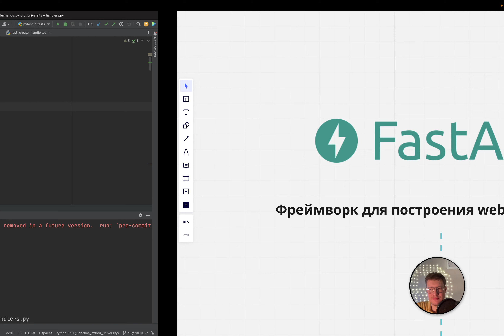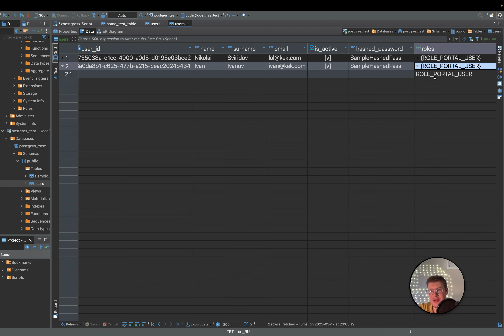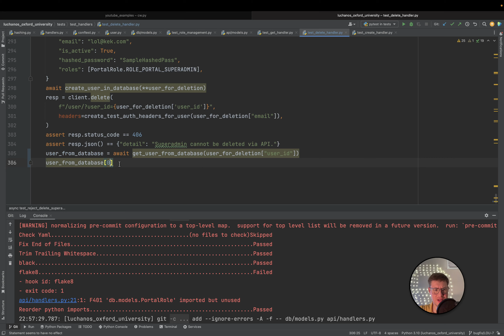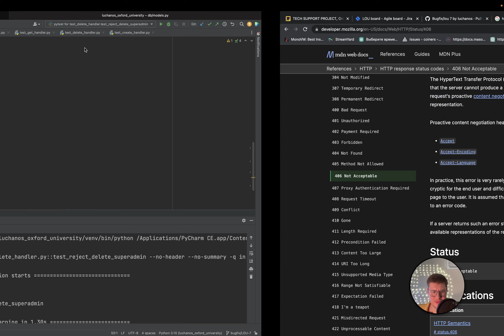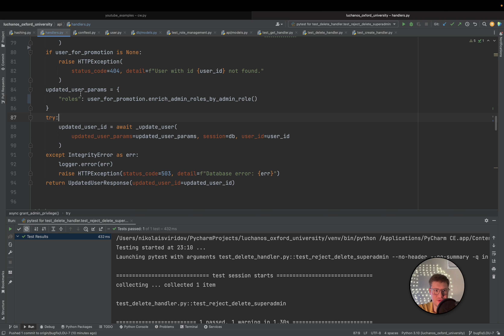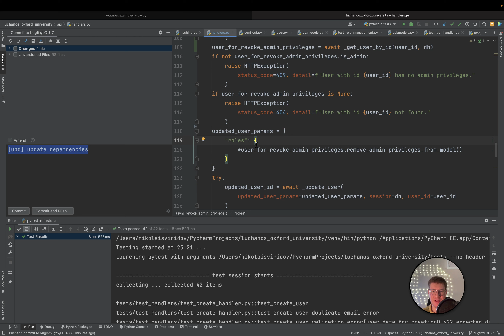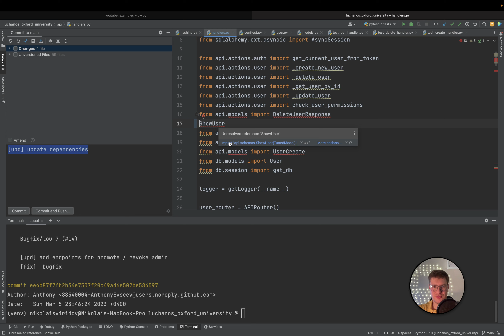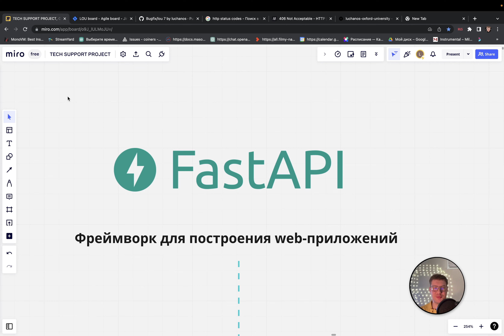УРОКИ FASTAPI НА БОЕВОМ СЕРВИСЕ 8. ДОБАВЛЕНИЕ И ОТЗЫВ АДМИНСКОЙ РОЛИ У ПРОСТЫХ ПОЛЬЗОВАТЕЛЕЙ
В новом ролике расскажу про то, как нам реализовать добавление и отзыв ролей у простых пользователей.

00:00 Введение
01:17 Что у нас есть сейчас
02:20 Как будет работать система добавления и отзыва роли админа
07:26 Как я починил баг с возможностью удаления суперадмина
13:00 Добавление property для проверки является ли пользователь админом или суперадмином
15:30 Разбор ручки для выдачи админской роли
23:40 Тест ручки для выдачи админских прав
26:10 Разбор ручки для отзыва админской роли
30:40 Тест ручки для отзыва админской роли
32:30 Merge PR + фикс новой баги в main
35:30 Тестируем локально результат
38:56 Заключение